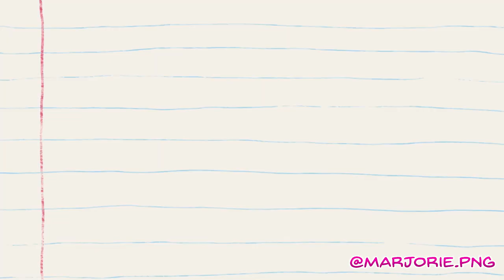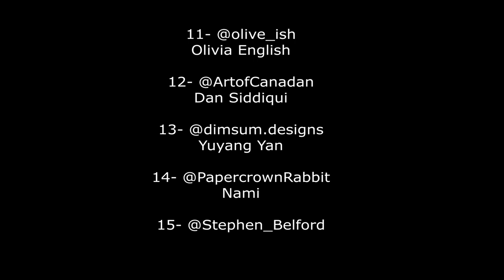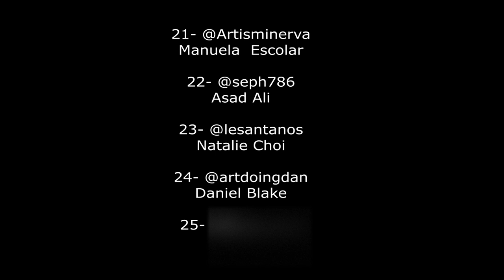Shelter Anijam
This collaboration is a non-profit project created by fans and is not associated with Columbia, Popcultr, Hugo Leclercq, Madeon, or Porter Robinson.

Please purchase and support the official release!

Anijam credits

1- @Sinikick
Whit

3- @sincerelykain
Kay

4- @edoyannyan
Eido Hayashi

5- @A1paquita
Alessandra Lossio

6- @buizknees
Jirah Buiza

7- @aroonadraws
Aroona Khiani

8- @thesnowybaron
Sara Zargari

9- @Big_League_Burt
David Burt

10- @jademarie_st
Jade Santowski-Trask

11- @olive_ish
Olivia English

12- @ArtofCanadan
Dan Siddiqui

13- @dimsum.designs
Yuyang Yan

14- @PapercrownRabbit
Nami

15- @Stephen_Belford
Stephen Belford

16- @theartbooper
Bailey McLeod

17- @cenipaii
Lauren Cenica

18- @Nikoyoart
Stephanie Okoyo

20- @delfinopierre
Delaney Beaudoin

21- @Artisminerva
Manuela  Escolar

22- @seph786
Asad Ali

23- @lesantanos
Natalie Choi

24- @artdoingdan
Daniel Blake

26- @seonshinee
Sydney Sidoriak

27- @Moxyleee
Moxy Dickson

28- @Healitoon
Heather Little

29- @caenumdea
Laura Kroeker

30- @floofy_dumpling
Helen Yulim Park

31- @Rnagolor
Jessica Stillwell

32- @sproiut
Harriet Gracie

33- @verdigris_agaric
Anna Harested

34- @rc.sketch
Rachel Chen

35- @andyzhang.art
Andy Zhang

37- @_weegle
Luigi Muia

38- @onlyradish
Amy Bian

39- @greens_sketch
Giacomo Lo Giacco

40- @Covarche
Amy

41- @mimoah_moo
Michelle Hao